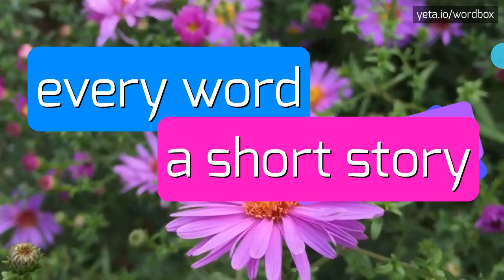SYLLABATIONS - HOW TO PRONOUNCE IT!?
Watch how to say and pronounce "syllabations"!